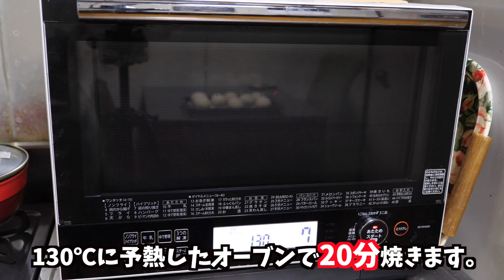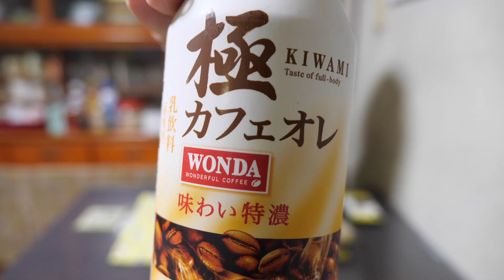とろとろクリーム 冷やしクリームパンの作り方【kattyanneru】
▼今回使用した材料（小８個分）▼
◎パン生地材料◎
・強力粉 200g・塩 4g・砂糖 10g・ドライイースト 3g・温めた牛乳 140g・サラダ油 10g・強力粉（ふるう用）少々

・薄力粉 15g・牛乳 150g・砂糖 30g・卵黄 2個

・生クリーム 80g・砂糖 8g